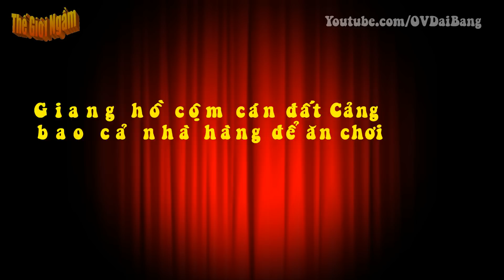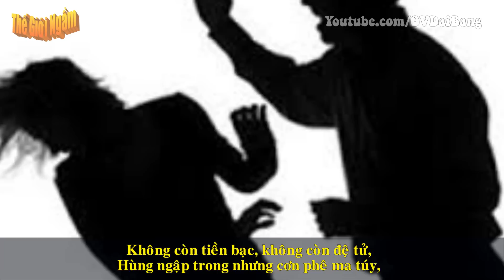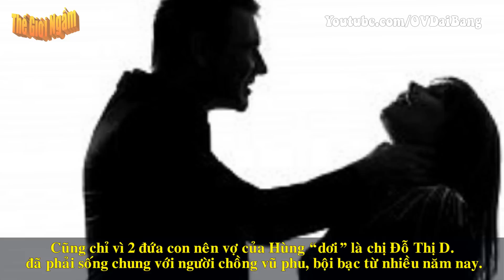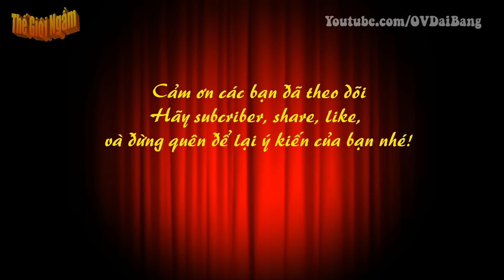Giang hồ cộm cán đất Cảng bao cả nhà hàng để ăn chơi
[OV Đại Bàng] - Trước khi “sát hại hàng xóm cũ cố thủ trong nhà bạn” Trần Xuân Hùng (tức Hùng “dơi, SN1960, ở ngõ 103 đường Hai Bà Trưng, quận Lê Chân, Hải Phòng) không chỉ bao lần gây thù, chuốc oán với giang hồ đất Cảng mà còn là nỗi khiếp đảm ngay cả với vợ con mình và nhiều người dân lương thiện khác…